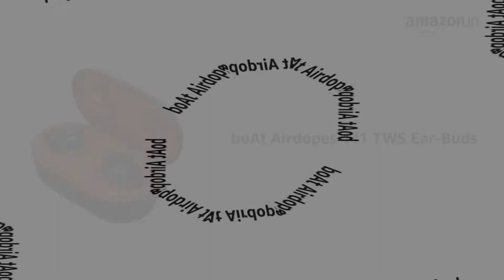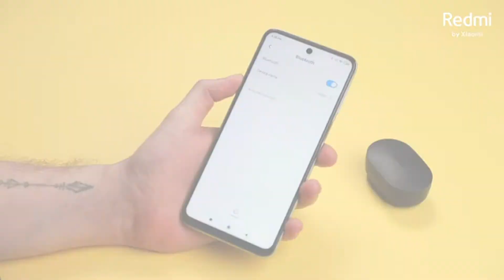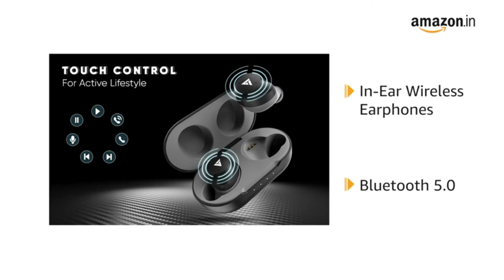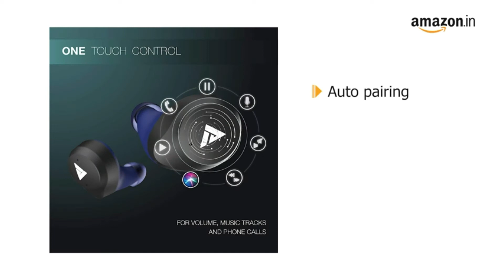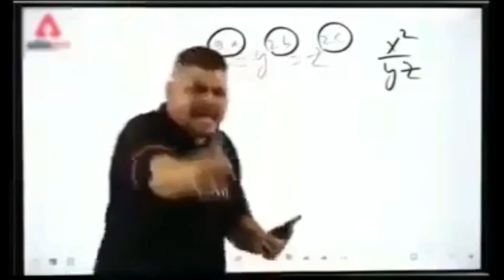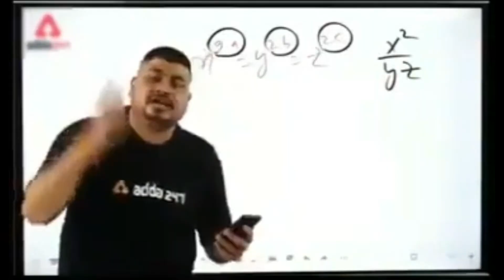Top 5 Airpods & Earbuds under 2000/- on Amazon that you should buy !! Airpods under 2000/-rupees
Hello 👋 Tvg Family!

Dosto aaj ke is video me maine kayi saare airpods and earbuds ke baare me bataaye hai jo ki aap ko 2000/- ke under dekhne milte hai Amazon pe. Ummid karta hu aapko video pasand aayega.

🌀Top 5 Airpods and Earbuds under 2000/- on Amazon

1) BoAt Airdopes 441

2) Redmi Earbuds S

3) Boult Audio AirBass

4) mivi Duopods m40

5) pTron Bassbuds Pro